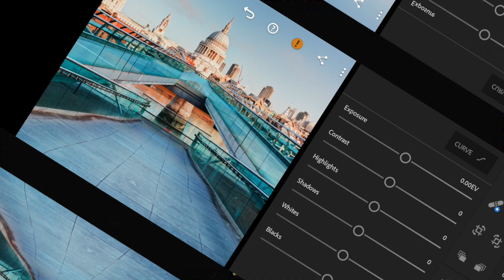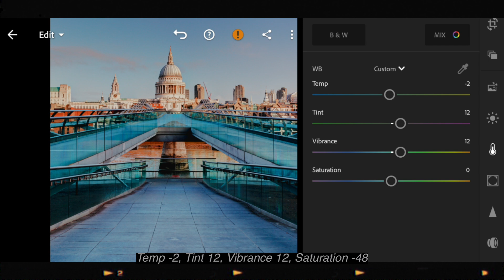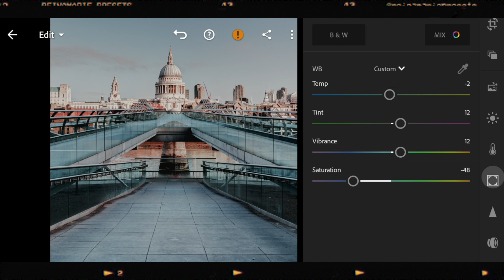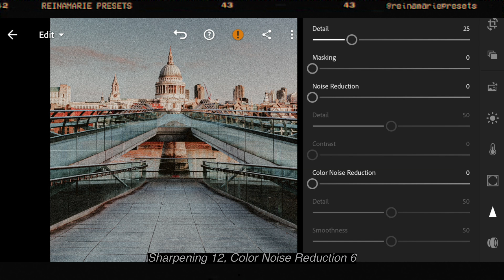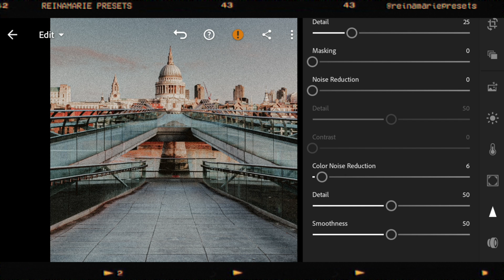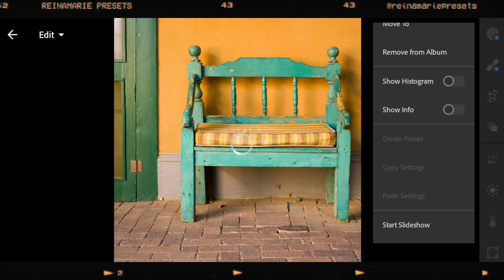RETRO VINTAGE Lightroom Mobile Tutorial Free DNG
RETRO VINTAGE Lightroom Mobile Preset Tutorial Mobile

➭ The Password will appear on the video.

FAQ:
Where do you edit your thumbnails?

reinamariepresets Vintage Preset Lightroom Disclosure